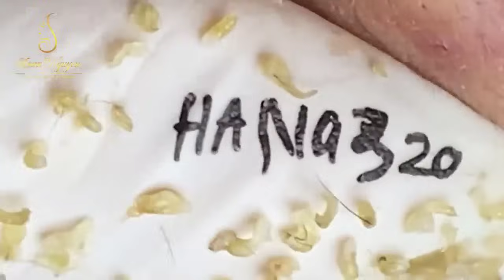Blackhead Removal With Sac Dep Spa